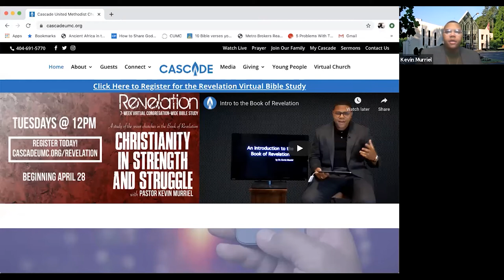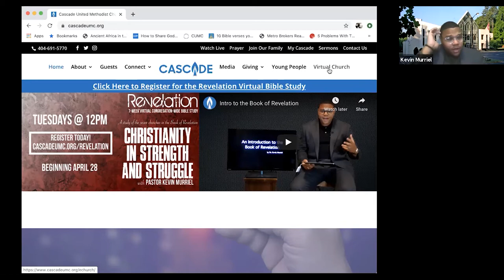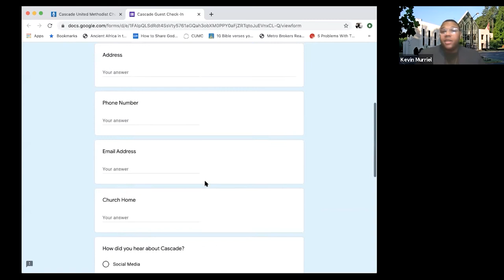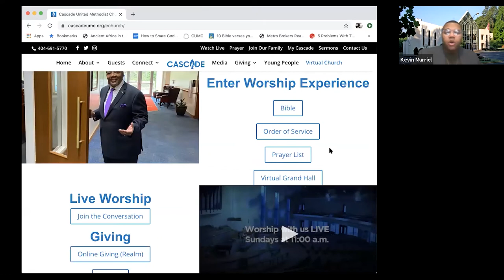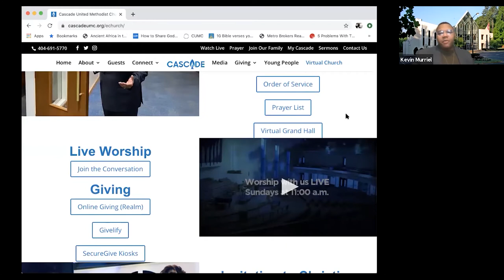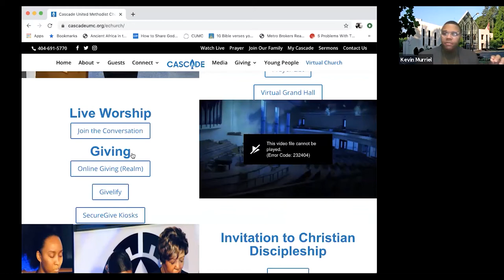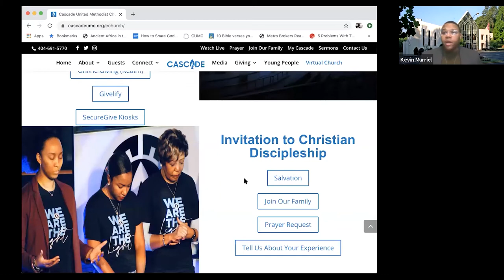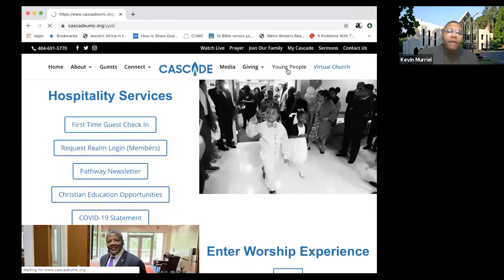Prophetic Leadership During a Time of Stay Home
Hosted by Rev. S.Dianna Master and the Center for Church Development at the North Texas Conference of the UMC. Guest speaker Rev. Dr. Kevin Murriel talks about leadership, sermonic preparation and pastoral care. Held April 27, 2020